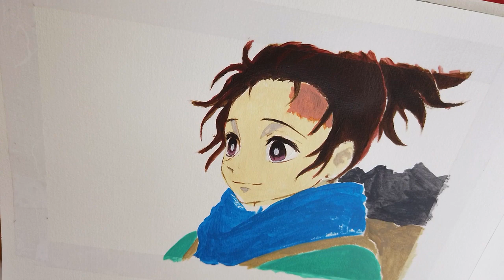鬼滅の刃 炭治郎 アクリル画 Tanjiro Episode 1 scene long hair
Hi there, have you ever do an acrylic painting on anime?
Anime characters are good start for acrylic painting as it gives you the firm outline and structure, which encourage anyone to try 1st step in painting
The character in this video is from a Japanese manga series written and illustrated by Koyoharu Gotōge.
If you've the habit of drawing and erasing constantly, try acrylic painting. The beauty of acrylic painting is that it is able to cover paint layer over layer. Go with your feeling and mimic the shape as you paint. Have fun and good luck!